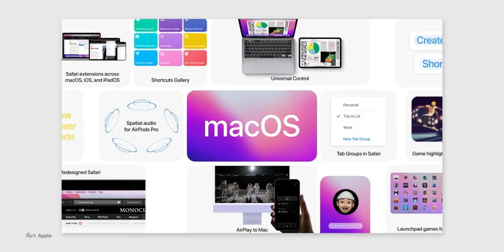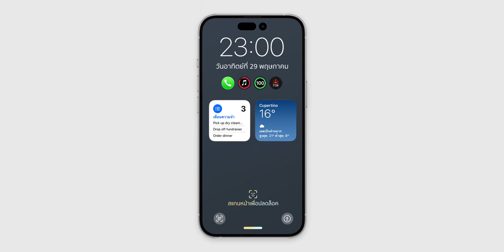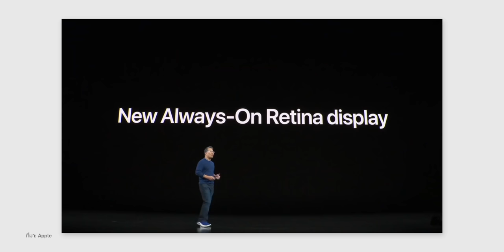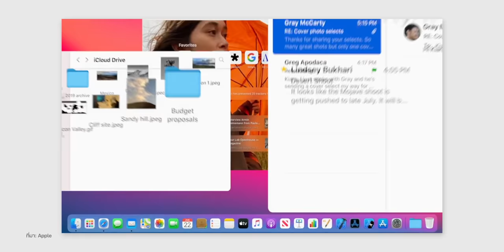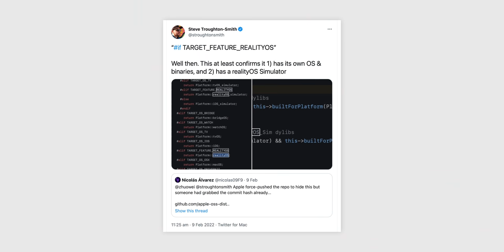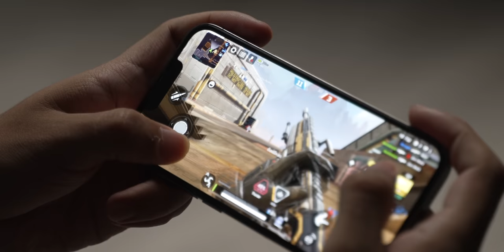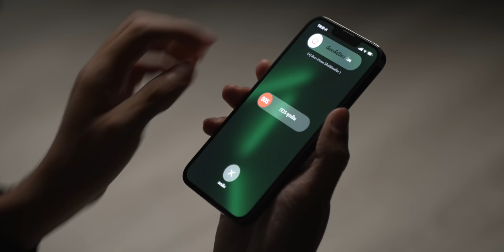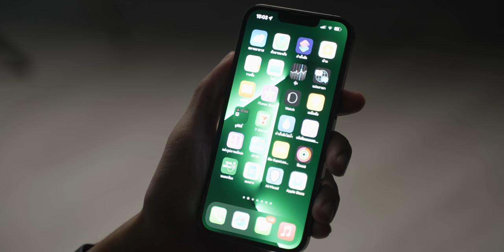สรุปข่าวลือฟีเจอร์ที่จะมาใน iOS 16 พร้อมสิ่งที่ผู้ใช้อยากให้มีมากที่สุด | WWDC22 | iMoD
ใกล้ถึงงาน  WWDC22 แล้วที่คาดว่า Apple จะเปิดตัว iOS 16 และอื่น ๆ มาชมสรุปข่าวลือสิ่งที่จะเห็นในเวอร์ชันนี้พร้อมผลสำรวจจากผู้ใช้ว่าอยากได้ฟีเจอร์อะไรใหม่บ้าง

00:00 - เปิดคลิป
00:22 - งาน WWDC22
01:05 - ข่าวลือฟีเจอร์ใหม่ใน iOS 16
02:50 - ข่าวลือฟีเจอร์ใหม่ใน iPadOS 16
03:52 - ข่าวลือฟีเจอร์ใหม่ใน watchOS 9
04:20 - ข่าวลือฟีเจอร์ใหม่ใน macOS 13
04:32 - ข่าวลือฟีเจอร์ใหม่ใน  tvOS 16
04:51 - ข่าวลือ realityOS
05:35 - ฟีเจอร์ใน iOS 16 ที่อยากให้มี
09:00 - สรุป